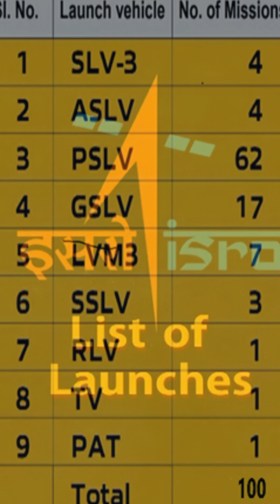ISRO Celebrates 100th Mission: GSLV - F15 Launches India's Regional Navigation Satellite System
On January 29, the Indian Space Research Organisation (ISRO) launched the NVS-02 satellite aboard the GSLV-F15 rocket, marking its 100th mission. The launch occurred at 6:23 am from Sriharikota, Andhra Pradesh, and is the first under new Chairman V Narayanan.

NVS-02 will enhance India’s Regional Navigation Satellite System (NavIC), increasing operational satellites from four to five, thereby improving positioning accuracy. The GSLV-F15 is the 17th flight of this rocket type and the 8th operational flight with an indigenous cryogenic stage.

Experts emphasize that this launch is a significant step toward establishing India's own GPS system, capable of providing accurate positioning up to 1500 km beyond its borders. This mission not only advances ISRO's technology but also supports India's vision of becoming a leader in space research by 2047.

Navigation with Indian Constellation (NavIC) is India's independent regional navigation satellite system designed to provide accurate Position, Velocity and Timing (PVT) service to users in India as well as to region extending about 1500 km beyond Indian land mass.

NavIC will provide two types of services, namely, Standard Positioning Service (SPS) and Restricted Service (RS). NavIC's SPS provides a position accuracy of better than 20 m (2σ) and timing accuracy better than 40 ns (2σ) over the service area.